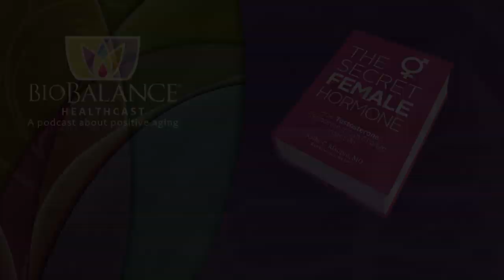Breast - What Men Perceive When They Look at Them And What That Tells Us About Men.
As you may know, Dr. Maupin recently opened a medical spa. Both men and women come to this spa for treatments that are designed to remove the signs of aging: skin sag, loss of facial fat, body fat redistribution and wrinkles.  Both her medical spa BioBalance Skin, and her anti-aging medical practice, promotes healthy living, exercise, ideal weight and "body beautiful".

As part of the discussion that has arisen from clients who come to the spa we have focused on research regarding women's breast size and shape. Though Dr. Maupin and her staff do not deal with breast enlargement or reduction, they are knowledgeable regarding issues surrounding women's concerns about breast size.
Part of what women are concerned about is how men regard their bodies and that includes breast size.

We have gathered research focusing on what we can learn about men's obsession with breasts and their preference for breasts of one size over another, more because of what it tells us about individual men, than what women should aspire to. We found two articles in particular, one from a scientific journal, the Archives of Sexual Behavior, 6 October, 2011, and a Journal called Fatherly, December 7, 2017.

Interestingly enough, both articles emphasized some of the same results. One was more scholarly and scientific and one was more tongue -n-cheek, yet they both referenced much of the same data.  Both articles base the modern-day preferences on the basic breeding strategies of the species:  Women who appear to be the most fertile (large breasts) are the most attractive to the men from the part of the population who need to move ahead, or compete better, over the richest and most advantaged men.  Fertility wins the species competition over wealth and plenty!